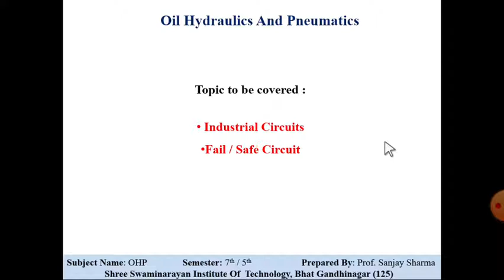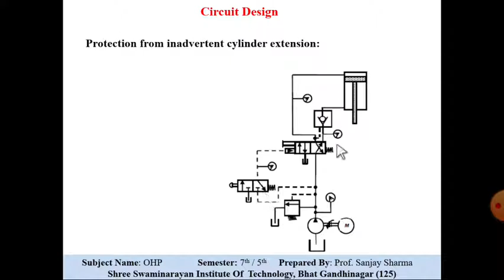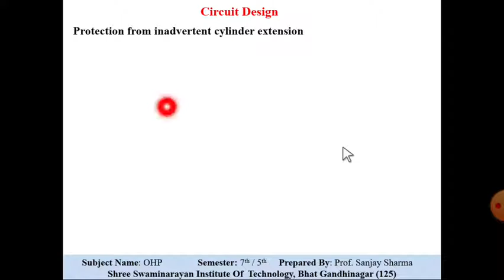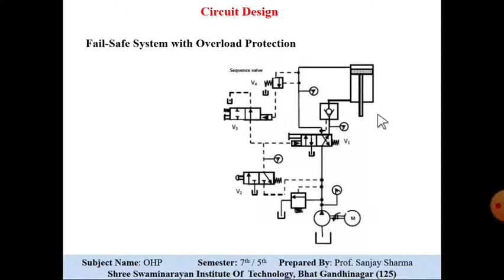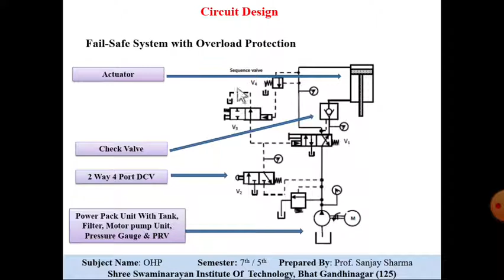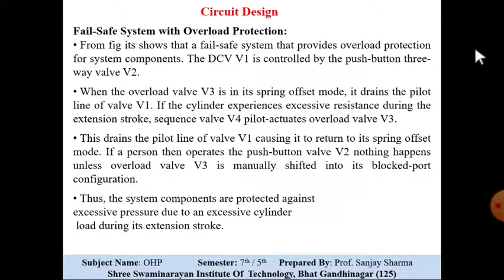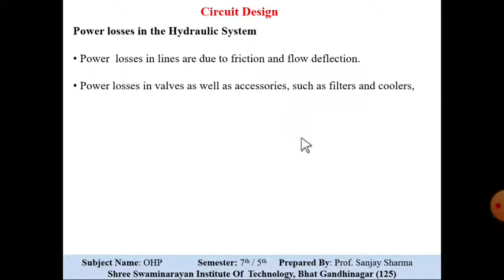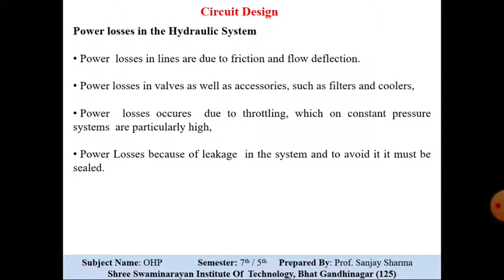Fail Safe Circuit